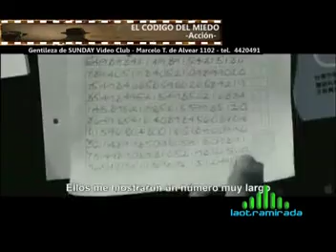LOM 871 Bloque 2 de 3 01 DICIEMBRE 2012